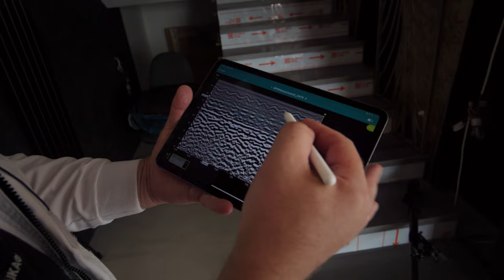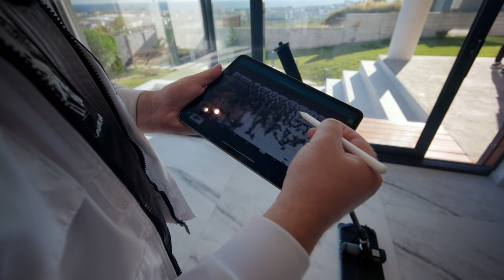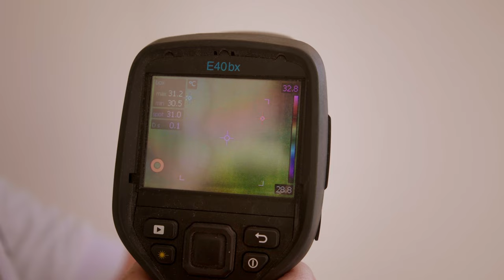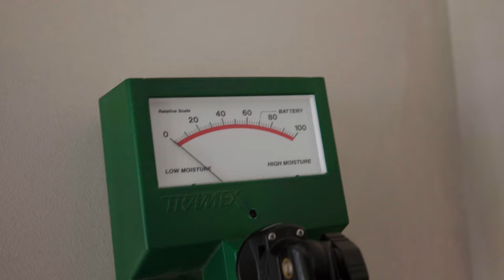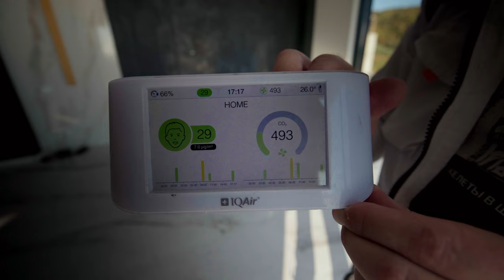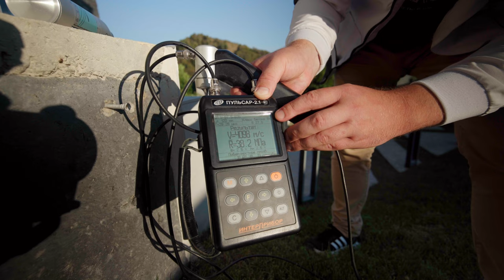КАК ВЫБРАТЬ ДОМ В СОЧИ И НЕ КУПИТЬ СТРОЙХЛАМ | ПРОВЕРКА ДОМА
Если вы рассматриваете покупку дома в Сочи, то наверняка вам захочется узнать об этом доме, как можно больше.

СОДЕРЖАНИЕ

00:00 Юрий Ячный - эксперт загородной недвижимости в Сочи
01:36 Влада Крупкина - руководитель бюро выдающихся интерьеров "PREMIER HOME"
02:22 Сергей Петруша - строительно-технический эксперт
03:33 Гео радарное исследование каркаса здания
09:15 Архитектура
09:52 Испытание на герметичность
11:40 Тепловизор
14:20 Фасад
15:38 Поиск конденсации
16:29 Калибровка гео радара
17:20 Проверка на содержание аммиака, радиоактивных частиц, содержание формальдегида, воздухопроницаемость
18:33 Исследование бетона
20:02 Дизайнерские решения и планировка дома

СЕРГЕЙ ПЕТРУША

ЮРИЙ ЯЧНЫЙ

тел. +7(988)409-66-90